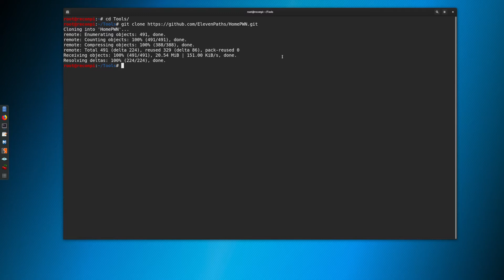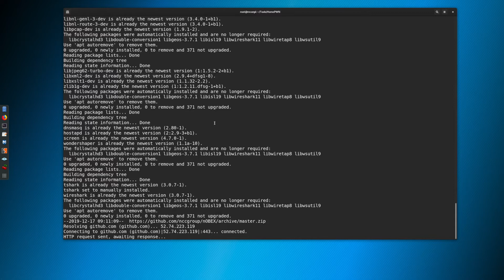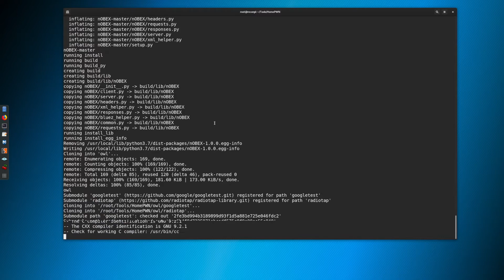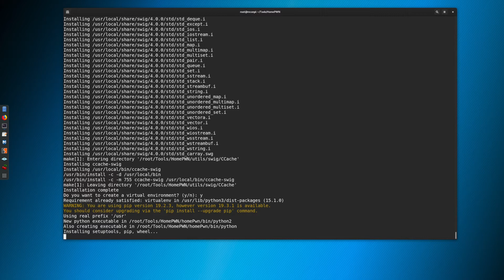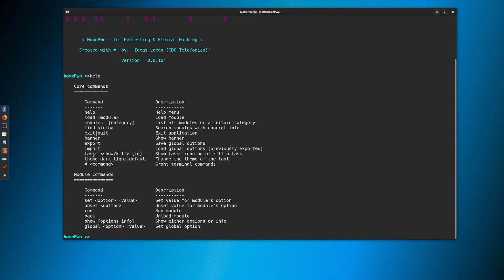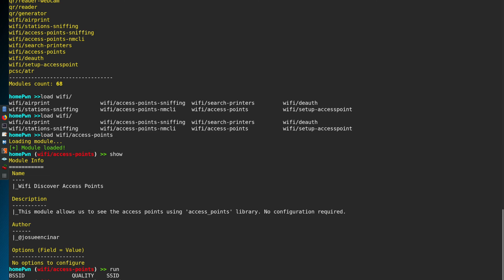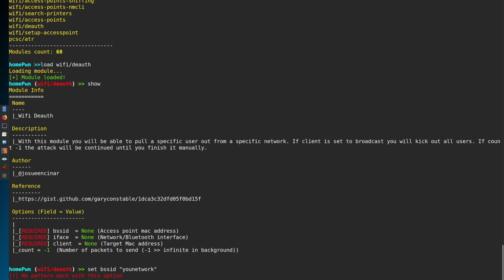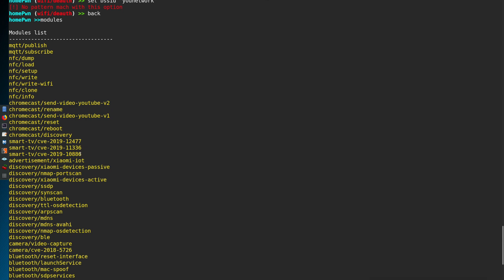HomePwn - Swiss Army Knife for Pentesting of IoT Devices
📃Description: HomePwn is a framework that provides features to audit and pentesting devices that company employees can use in their day-to-day work and inside the same working environment. It is designed to find devices in the home or office, take advantage of certain vulnerabilities to read or send data to those devices. With a strong library of modules you can use this tool to load new features and use them in a vast variety of devices.